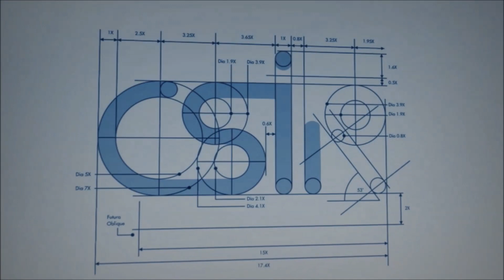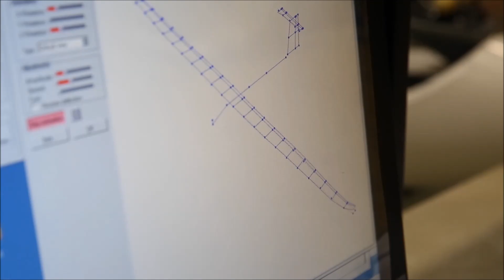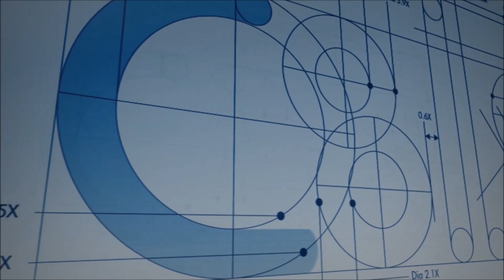Flutter analysis and Ground vibration testing - Jonker Sailplanes and CSIR